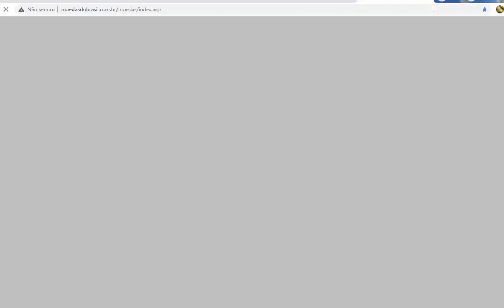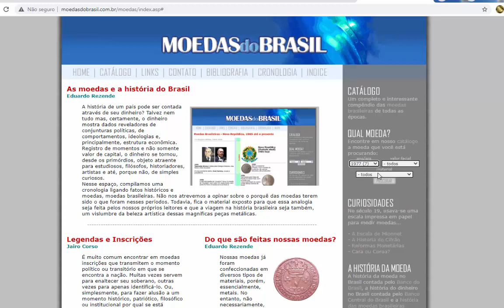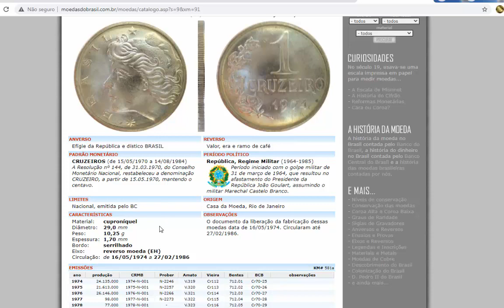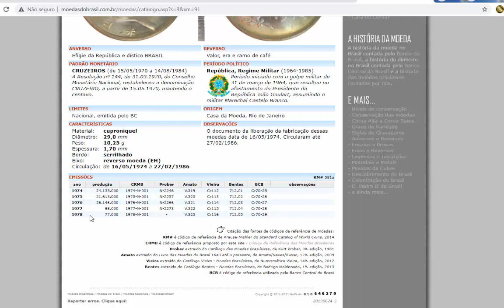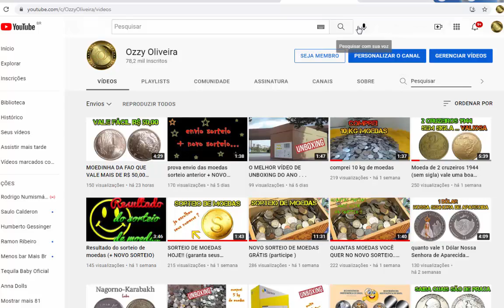moeda de 1 cruzeiro entre 1975 e 1978 (veja a mais valiosa delas)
ANVERSO
Efígie da República e dístico BRASIL
REVERSO
Valor, era e ramo de café
PADRÃO MONETÁRIO
CRUZEIROS (de 15/05/1970 a 14/08/1984)
A Resolução nº 144, de 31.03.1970, do Conselho Monetário Nacional, restabeleceu a denominação CRUZEIRO, a partir de 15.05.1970, mantendo o centavo.
PERÍODO POLÍTICO
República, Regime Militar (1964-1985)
Período iniciado com o golpe militar de 31 de março de 1964, que resultou no afastamento do Presidente da República João Goulart, assumindo o militar Marechal Castelo Branco.
LIMITES
Nacional, emitida pelo BC
ORIGEM
Casa da Moeda, Rio de Janeiro
CARACTERÍSTICAS
Material: cuproníquel
Diâmetro: 29,0 mm
Peso: 10,25 g
Espessura: 1,70 mm
Bordo: serrilhado
Eixo: reverso moeda (EH)
Circulação: de 16/05/1974 a 27/02/1986
OBSERVAÇÕES
O documento da liberação da fabricação dessas moedas data de 16/05/1974. Circularam até 27/02/1986.